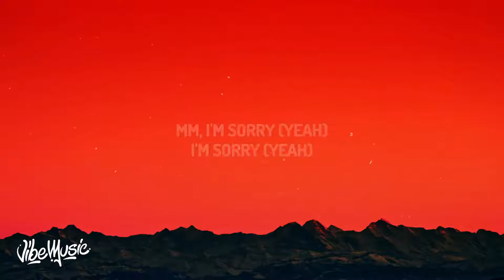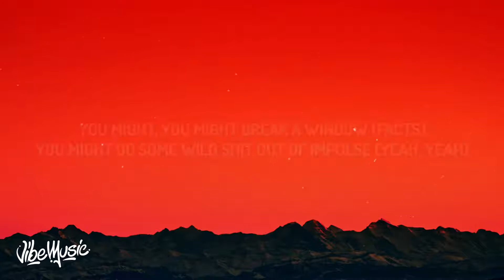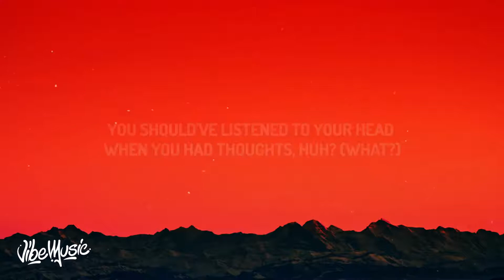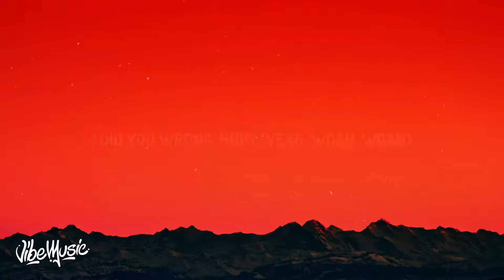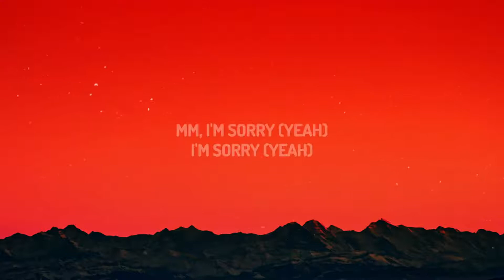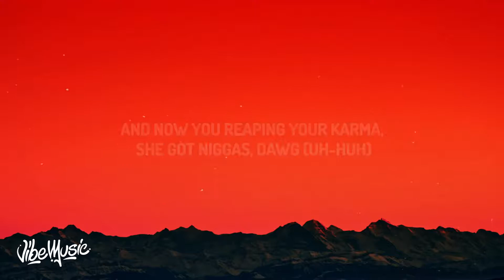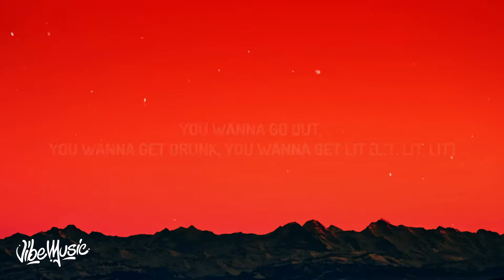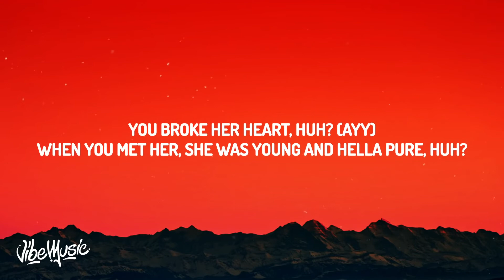[ 1 Hour LOOP ] Joyner Lucas - Your Heart (Lyrics) ft. J. Cole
♫ Joyner Lucas - Your Heart ft. J. Cole

(Lyrics):
Mm

[Chorus: Joyner Lucas]
I broke your heart, huh?
You knew I was a fuck-n***a from the start, huh?
You should've listened when they said I was a dawg, huh
You should've listened to your head when you had thoughts, huh
That's what you thought, huh
I left you scarred, yeah
You never be the same again, put that on God, huh
I took your heart and then I tore that shit apart, huh
I fucked you over, did you dirty, did you wrong, huh
I did you wrong, huh, I did you wrong, yeah

[Verse 1: Joyner Lucas]
You say you hate me but I know that this resolve, yeah
Angry texts, we don't ever get along, yeah
We been rockin' with each other for so long, yeah
Maybe that's why it's been harder to move on, yeah
And you changed too (Changed)
And your mama and your friends think I'm to blame too
And you hate it when somebody say my name, ooh
Every time you hear my name you wanna drink, ooh, ooh, ooh
You wanna get out, you wanna get drunk, you wanna get lit, lit
You wanna get crazy, do everything that you never did (Did)
You wanna get bent, you want the revenge, you wanna get dick
But you ain't about that life, so you might fuck a bitch (Bitch)
You might, you might break a window
You might do some wild shit out of impulse
You say that you hate me and we're not involved
But you still checkin' on me tryna find info, I know

[Chorus: Joyner Lucas]
I did you wrong, huh, I did you wrong, huh

I hate a fuck-n***a, used to be a fuck-n***a
Couldn't even blame her if she did fuck n s
You run your bitch through the mud, you deserve that
So you can feel it for yourself where it hurt at
What goes around comes around, I know you heard that
While you was creepin', tell me, did it not occur that
There's n s slidin' in the DMs every AM, every PM?
Used to be like automatic, she would curve that
That was before when you was loyal
Now it's thirst traps on her profile and n s know how to
Spot a chink in your armor, you been trippin', dawg
You ain't been keepin' your permits, you been pimpin', dawg
Now bitches wink in your comments, she's suspicious, dawg
And now you reap in your commas, she got n s, dawg
Callin' her phone while you gone and your bitch-ass
Can't even feel no way 'cause you doin' her the same
Now you know the pain
And we used to be the dynamic duos in flames
And you too proud to see that you hold the blame
From all that playin', n***a, we too old for games, mane

[Chorus: J. Cole]
You broke her heart, huh?
When you met her, she was young and hella pure, huh
Ain't had no clue that she was fuckin' with a dawg, huh
You never thought you'd see the day that she was gone, huh
But you was wrong, huh, yeah, you was wrong, huh
'Cause now as of late she ain't answerin' your calls, huh
She VIP, she out here fuckin' with your star sign
Some other n***a got it now, he 'bout to spoil her
You could've spoiled her, and bitch you starved her, yeah